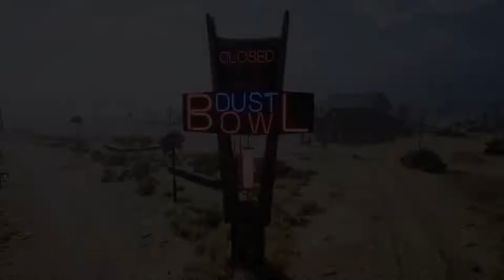Gas Station Simulator ⛽ Let´s Play | 01 - Versüffte Tanke? Ja, danke!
---Let´s Play Gas Station Simulator---

---Spielinformationen

Titel: Gas Station Simulator
Entwickler: Drago Entertainment, MD Games Sp. z o.o.
Publisher: Movie Games, HeartBeat Games
Plattform: PlayStation 4, Xbox One, Microsoft Windows

---Kanäle---